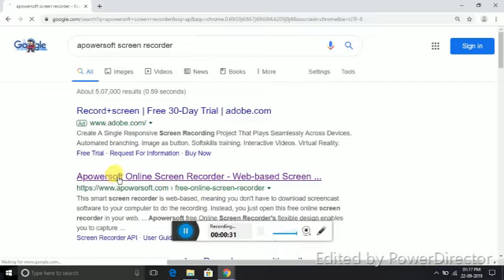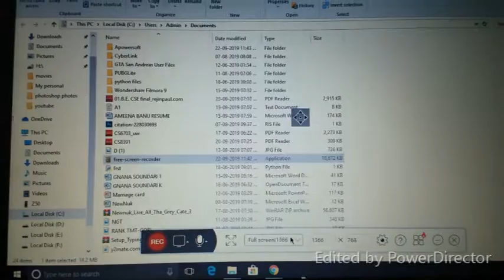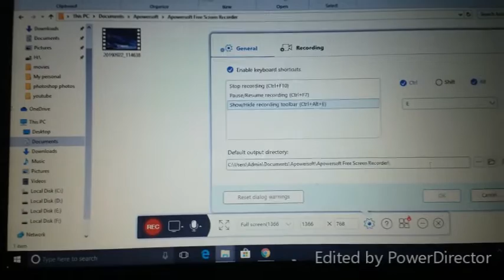how to screen record on any laptop versions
thanks for my sisy for her contribution in editings
leave ur comments in d comment section what u want in my channel to be showed